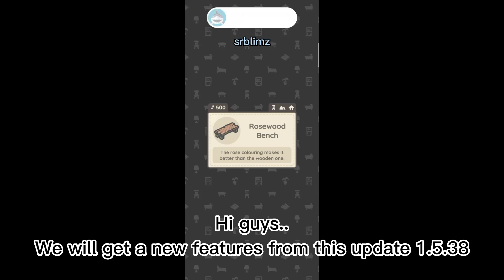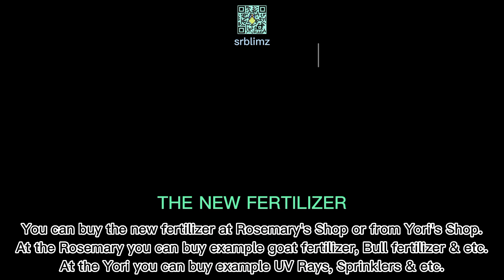[TSUKI'S ODYSSEY] New Updates 1.5.38 (Add three new features)